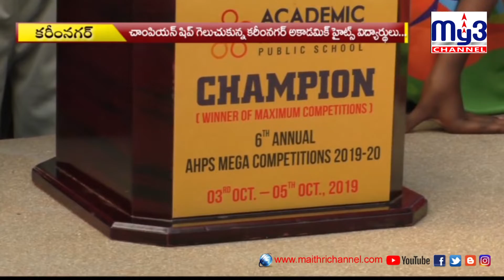ఛాంపియన్లకు అభినందనలు My3 channel 16-10-19 8pm